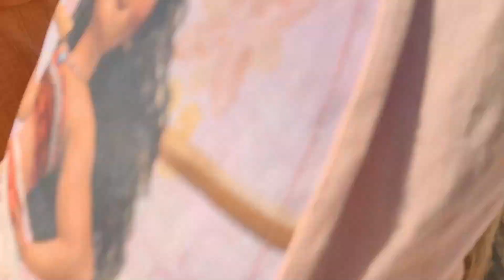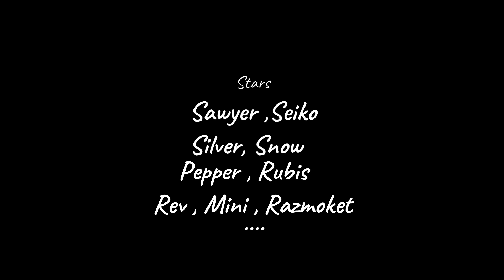Balade des bébés de Nala